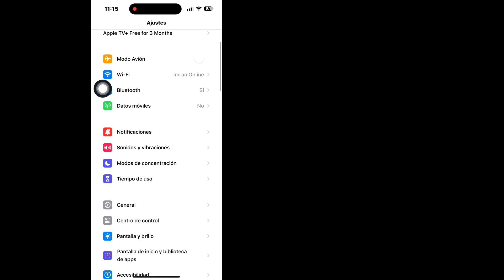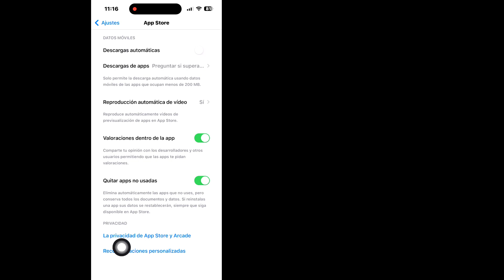Cómo arreglar el Face ID de la App Store que no funciona | Face ID no funciona en la App Store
Voy a mostrarte cómo solucionar el problema de que Face ID de App Store no funciona.  Mire este video y aprenda cómo corregir el error de identificación facial en la tienda de aplicaciones de iPhone.

 Face ID no funciona en la tienda de aplicaciones
 Face ID no funciona en la tienda de aplicaciones 2024